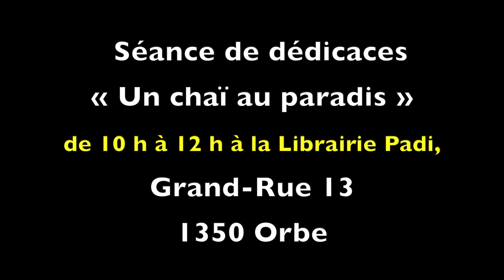Manny au Hessel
Aujourd'hui 2 vidéos: (2/2) Manny, alias Thierry Gaillard, est un enfant d’Orbe qui a trouvé dans la musique sa voie de vie.
Concert au chapeau demain 2 avril au Hessel, Rue Daval à Orbe.